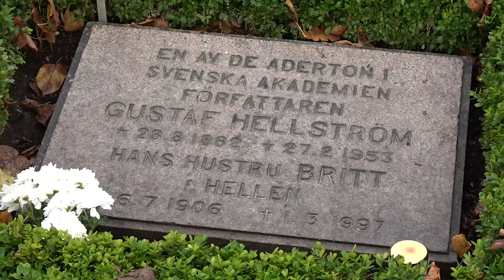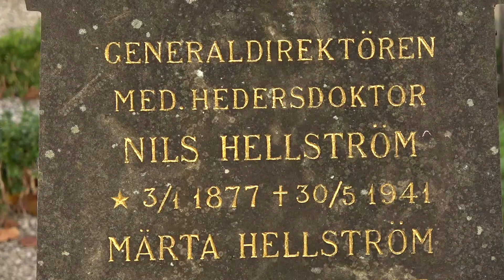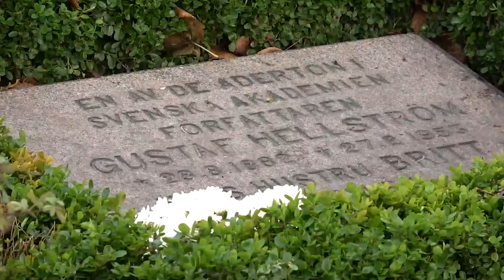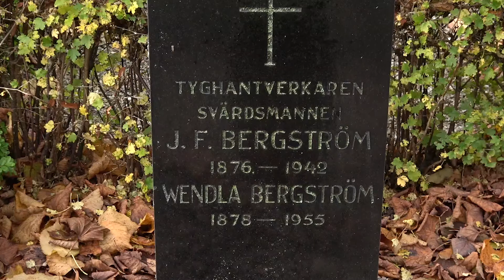Adventskalender Lucka 1 2021